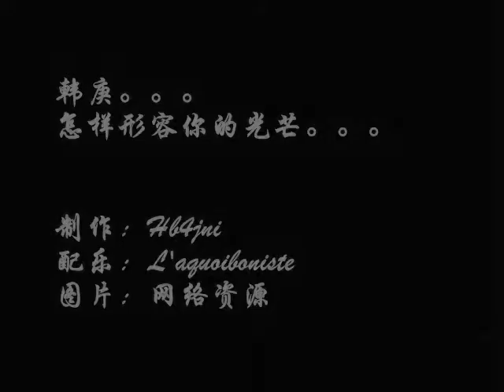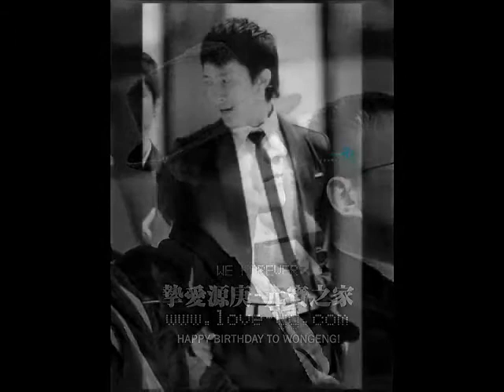hangeng photos mv 韩庚